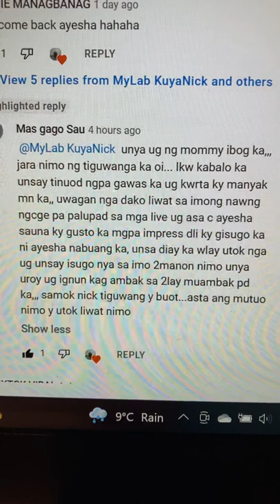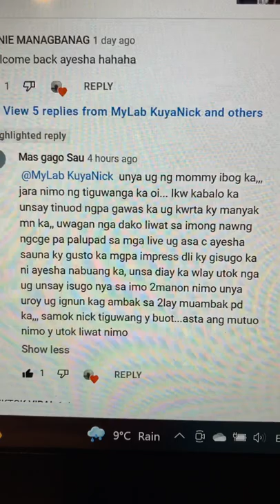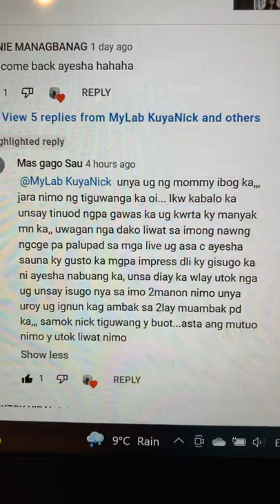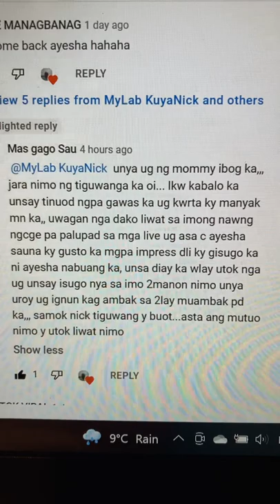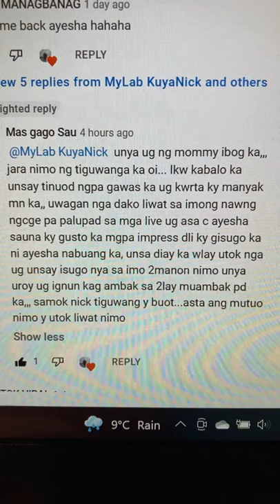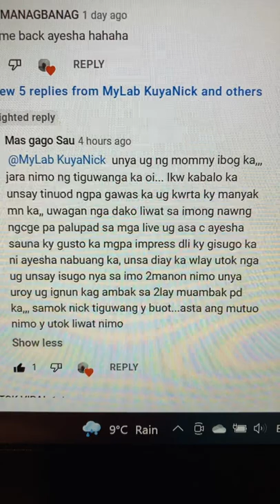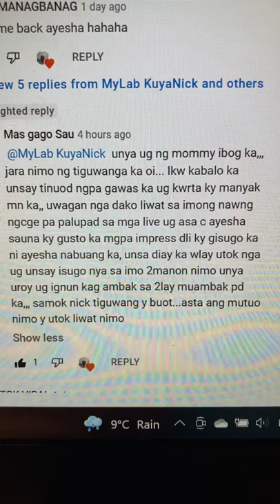HELLO DADDY BOBBY BARORO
GAGO KA PALA NAG PAALAALA LANG AKO SAYO PARA MALAMAN MO ANG PAGKA TAO NI MARY JOY PANGANIBAN @Ayesha Joy na HINDE MO PA ALAM ANG  BUHAY NYA TAPUS ITO TAYO NGAYON,
ITS UP TO YOU BOANG MAN DIAY KA, NAGHATAG KUG BABALA SA IMOHA BAHALA KANG BOANGA KA